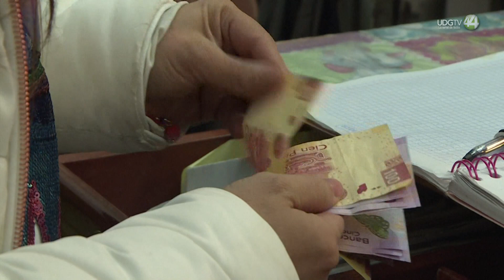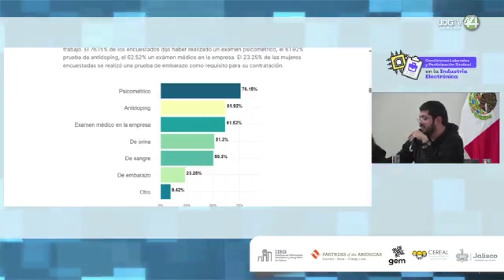Empresas electrónicas hacen pruebas ilegales de embarazo en Jalisco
Por primera vez personal del Instituto de Información Estadística y Geográfica de Jalisco salió a hacer una encuesta junto con integrantes del Centro de Reflexión y Acción Laboral (CEREAL), para hacer un diagnóstico de las condiciones laborales en la industria electrónica desde una perspectiva de derechos humanos.